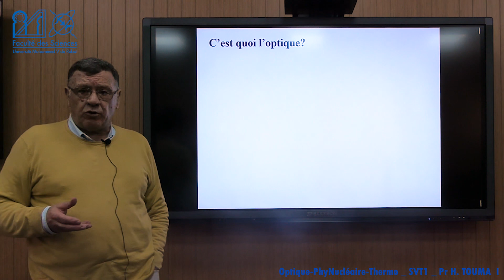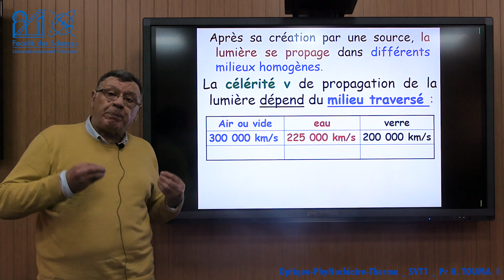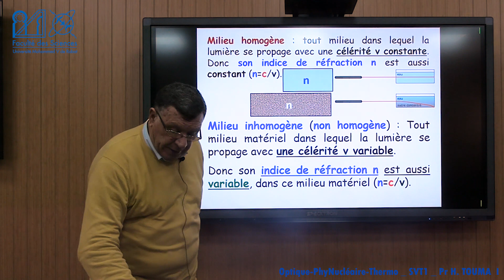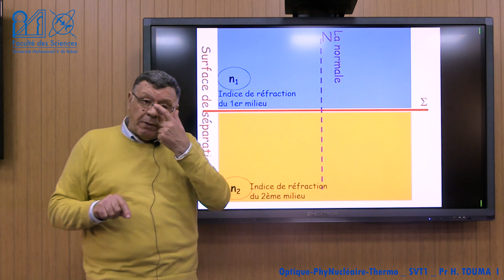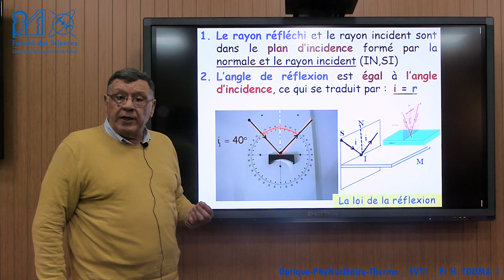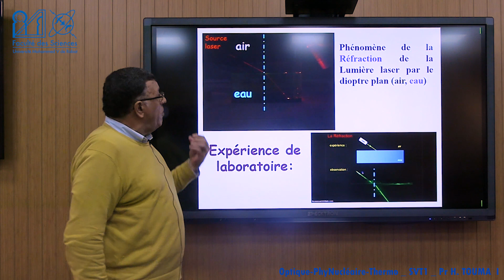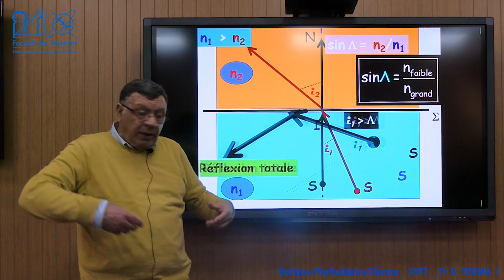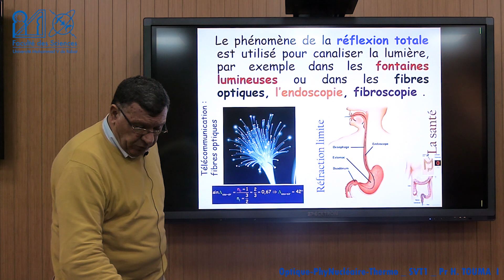SVT1 Physique Pr TOUMA Cours 1~1